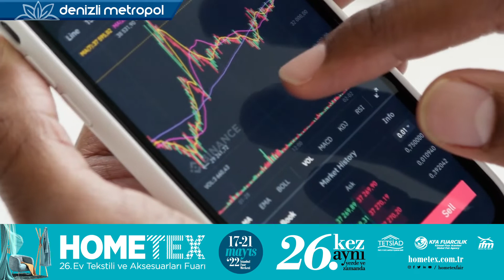Denizlili İş İnsanı Süleyman Kocasert'ten FED faiz kararı, enflasyon ve ihracat rakamları yorumu